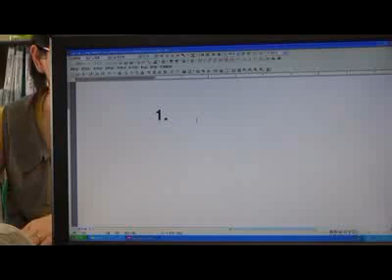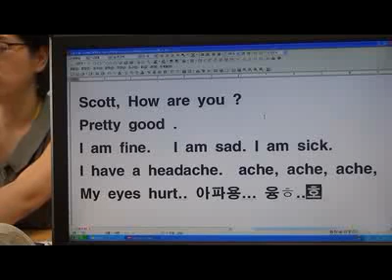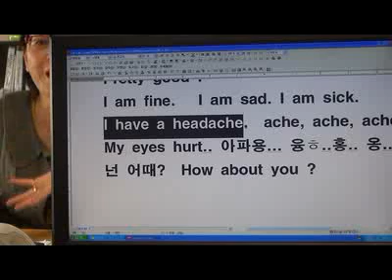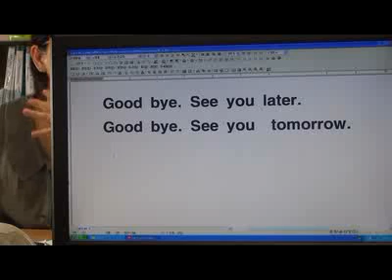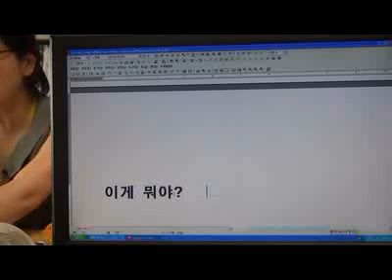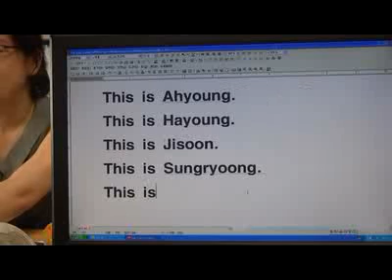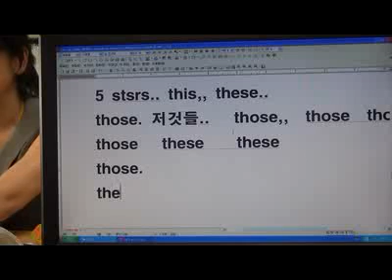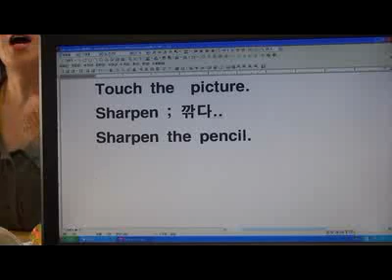BNJ English 어학원 LB 말하기연습